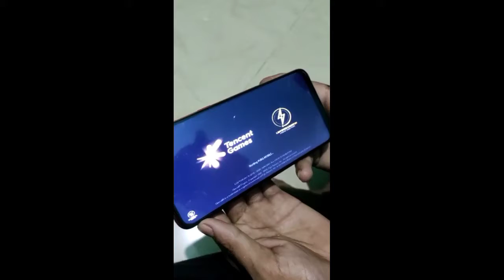𝐏𝐮𝐁𝐠 𝐦𝐨𝐛𝐈𝐋𝐞 𝐛𝐚𝐧𝐝 𝐢𝐍 𝐈𝐧𝐝𝐈𝐚 𝐛𝐢𝐬𝐡𝐚𝐥𝐜𝐡𝐞𝐭𝐫𝐲7 ✔︎ ✰♕︎ ♕︎▼・ᴥ・▼ (❍ᴥ❍ʋ) pubg bishalchetry7 ♕︎ 𝚙𝚄𝚋𝙶♕︎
𝚡𝚢𝚣